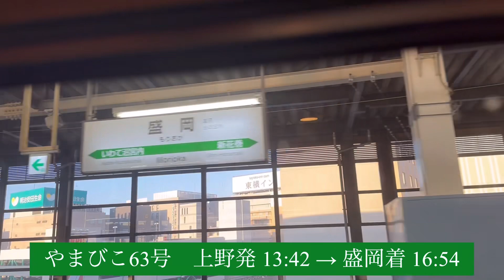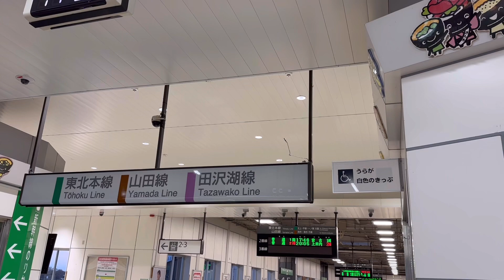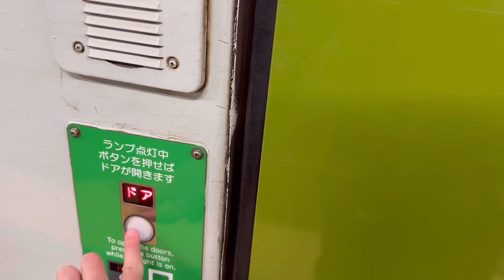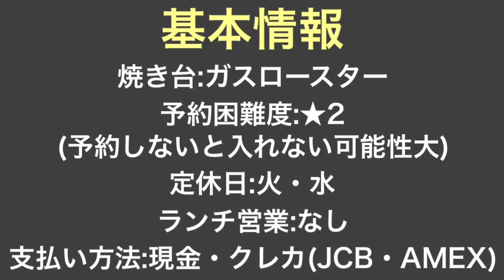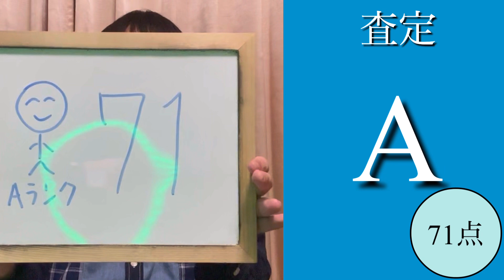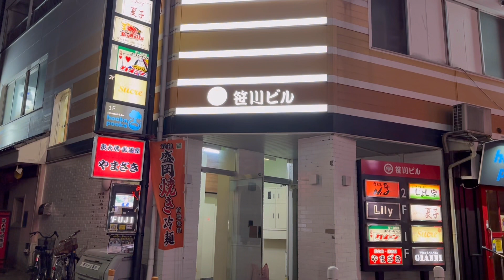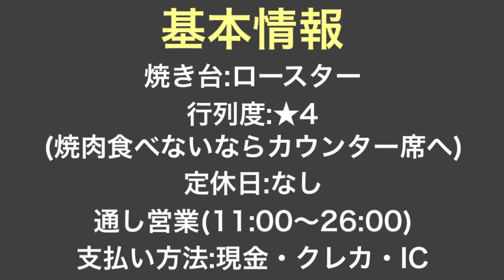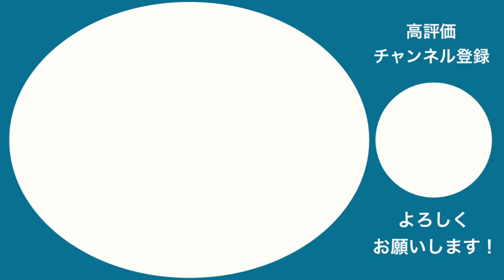【百名店旅×JR東日本パス】盛岡のベクトルが違う焼肉2選！盛岡冷麺も登場！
JR東日本パスで行く東北旅、今再び。

1日目の舞台は盛岡。
諸事情により東京を出遅れ夜からの参戦。
盛岡にある焼肉の名店を一挙2店査定！

0:00 最初の店最寄駅までの道のり
2:43 ①京都で修行したマスターの塩焼盛合せ
10:16 ②行列必至！焼肉よりもアノ盛岡名物を求めて来る店
15:08 エンディング

○焼肉せがわ
岩手県盛岡市本町通1-16-33
○盛楼閣
岩手県盛岡市盛岡駅前通15-5 ワールドインＧＥＮプラザ　２Ｆ

今回の東北旅を小説に！食べログにて連載中！

●百名店ジャッジ 審査ルール
「プレバト‼︎」俳句の採点システムを流用。
70点〜がAランク(才能アリ)、
40〜69点がBランク(凡人)
〜39点がCランク(才能ナシ)。
70点以上は1点上がるだけでも評価は大きく変わり、75点が実質満点である。

♡食べログの口コミで展開中！連続百名店小説
リンクは全て第1話のものです。2話以降へのリンクは飛んだ先に貼ってあります(食べログアプリだと面倒なのでブラウザ推奨)
☆1作目『MOSO de BOSO!』全9話、舞台:千葉
♡谷間連載『東京ラーメンストーリー』全91話予定、現在20話まで公開済
☆2作目『クイズ王街道、驀。』全9話、舞台:東北(青森・盛岡・山形)
☆3作目『彩とLOVE AFFAIR』全7話、舞台:みなとみらい〜元町・中華街
☆4作目『バレンタインガールと七人のパティシエ』全10話
☆5作目『愛もえて』全11話、舞台:神保町〜小川町
☆6作目『人生は勉強だ！』全9話予定、舞台:盛岡〜秋田

目安
100000人→47都道府県ツアー始動、百名店全国編&高級料理編スタート
1000000人→海外ロケ(フランス)

演者紹介
推しアイドル:日向坂46齊藤京子・影山優佳
推しポケモン:カビゴン
趣味:食べ歩き(特にスイーツ・フレンチ・イタリアン・中華、ゴチの影響で高級店に行きがち)
特技:クイズ(得意ジャンルは芸能・日本地理)
コンプレックス:こもる声(鼻炎のせい？)

☆各種SNS
Twitter(言いたいこと、日向のこと、たまに大喜利と俳句)
食べログ 東大方程式すえちゃん(連続口コミ小説)
Instagram(更新停止中)
Instagram.com/kabigonsue